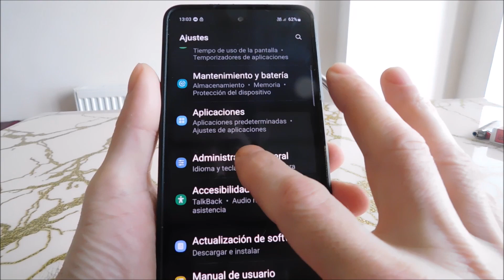Cómo restablecer la configuración de fábrica en samsung A34 (sin borrar datos)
Cómo restablecer la configuración de fábrica de Samsung A34 sin perder datos. Todos tus contactos, fotos, videos y más permanecerán. Solo cambiará la configuración.